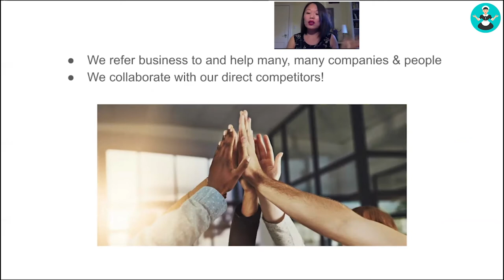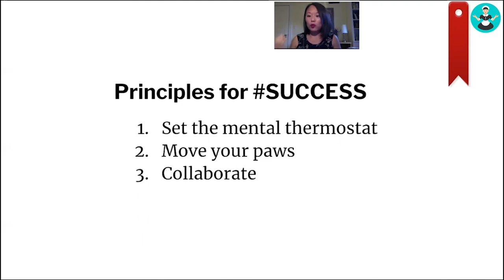Maid Service Growth: How to collaborate with other businesses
If you do this, this will act like a multiplier effect for your cleaning business.

Cleaning industry expert Elena Ledoux explains how it pays to be nice and how collaboration should extend outside of your own business if you want to grow.

Elena is the CEO and founder of Superb Maids, a competitive, million-dollar Maid Service in Las Vegas, Nevada.